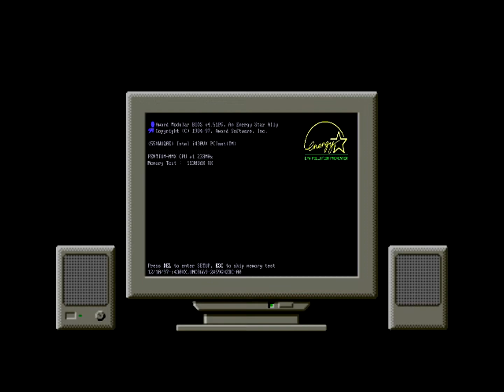Obsolete childhood - Hamtaro's day out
Used Bluemaxima's Flashpoint Infinity